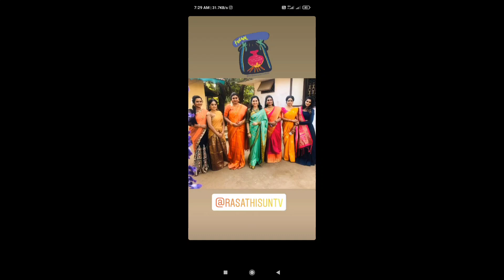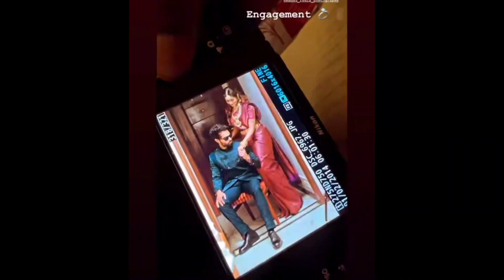பிரபல சீரியல் நடிகைக்கு திருமணம் முடிந்தது💕💕 Popular Actress Blessed with Baby👶